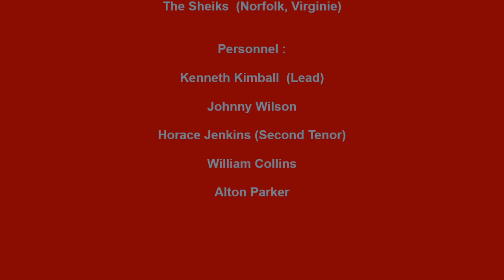SHEIKS WALK THAT WALK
THE SHEIKS VOCAL GROUP, WALK THAT WALK, DOO WOP JUMP, VOCAL GROUP HARMONY, DOO WOP MUSIC GENRE
The Sheiks (Norfolk, Virginie)

Personnel :

Kenneth Kimball  (Lead)

Johnny Wilson

Horace Jenkins (Second Tenor)

William Collins

Alton Parker